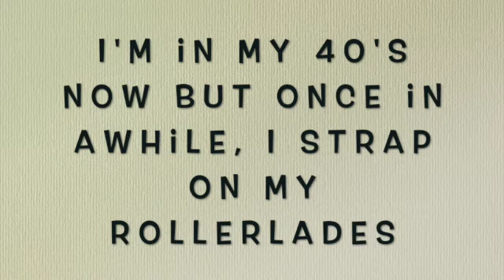My last rollerblading edit. Sold my skates recently and just surf now.